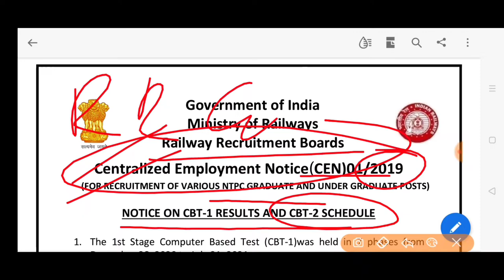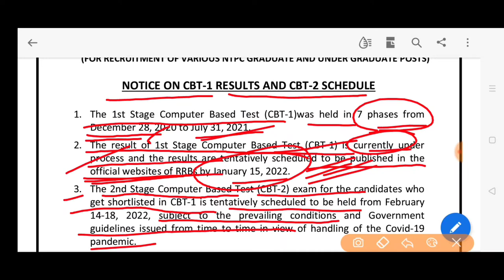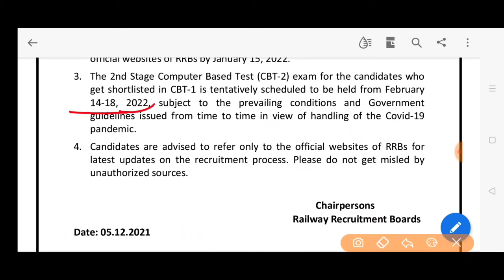RRB रेलवे भर्ती बोर्ड परीक्षा 2019 एनटीपीसी NTPC RESULT CBT 2 EXAM SHEDULE RRB NTPC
रेलवे भर्ती बोर्ड परीक्षा एनटीपीसी NTPC CBT 1 रिजल्ट CBT 2 EXAM SHEDULE NTPC CEN 01/2019 NTPC